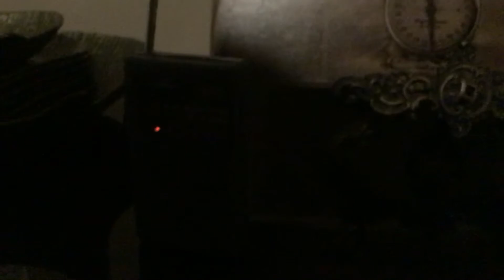Memphis radio station received in Mississippi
Woa